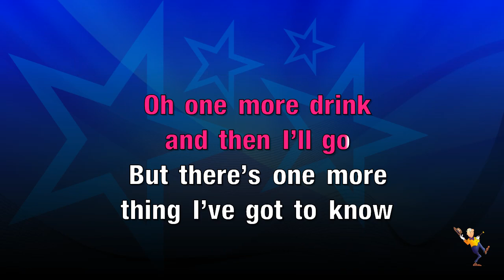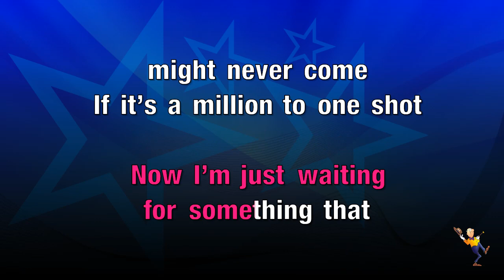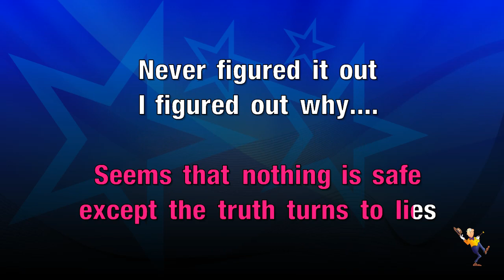Before I Fall To Pieces - Razorlight (KARAOKE)